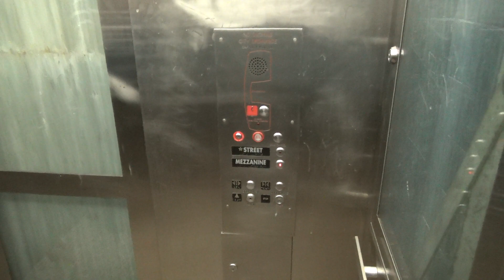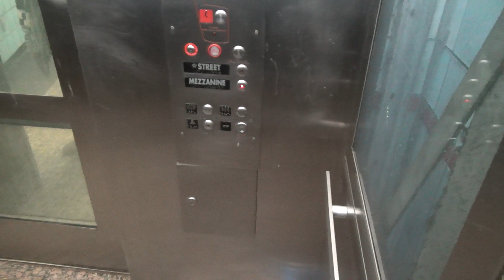Glass Hydraulic Street Elevator at the Grand/State CTA Station in Chicago, IL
(May 2022) This is the elevator that goes to the street/mezzanine at the Grand/State CTA station in Chicago, IL. This is a typical CTA style elevator with the Innovation buttons and glass cab. This one isn't as nasty as some of the others, but it isn't really exciting either.